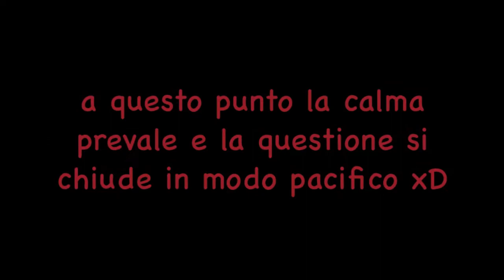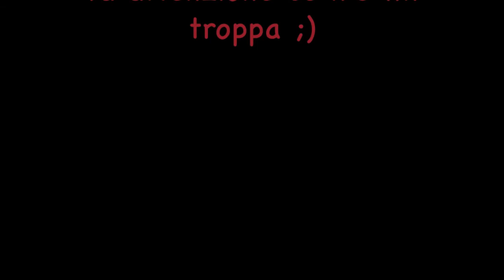Mos Crew GoPro HD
Incidente evitato xD Arona febbraio 2013